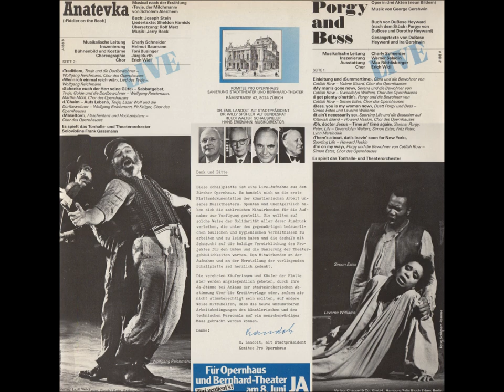Anatevka Sabbatgebet Wolfgang Reichmann Martha Mödl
Oper Zürich, live 1979